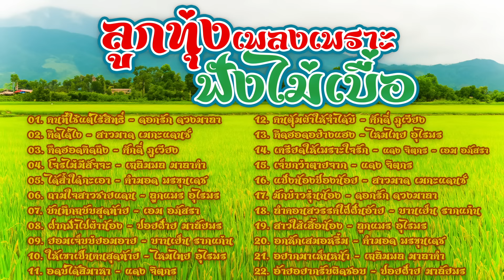ลูกทุ่งเพลงเพราะฟังไม่เบื่อ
0:00:00 01. คนที่ใช่แต่ไร้สิทธิ์ - ดอกรัก ดวงมาลา
0:03:57 02. คิดได้ไง - สาวมาด เมกะแดนซ์
0:07:36 03. คึดฮอดคิดถึง - ศักดิ์ ภูเวียง
0:11:50 04. โจรไม่มีสัจจะ - เฉลิมพล มาลาคำ
0:15:55 05. ได้ส่ำใด๋กะเอา - คำมอด พรขุนเดช
0:19:16 06. ถามใจสาวชายแดน - ลูกแพร อุไรพร
0:23:03 07. บันทึกฉบับสุดท้าย - เอม อภัสรา
0:27:44 08. ฝากฟ้าไปผ่าน้อง - ปอยฝ้าย มาลัยพร
0:31:53 09. ยอมเจ็บบ่ยอมอาย - บานเย็น รากแก่น
0:36:49 10. ให้เขาเป็นคนสุดท้าย - ไหมไทย อุไรพร
0:40:55 11. อดบ่ได้สิมาหา - แดง จิตกร
0:44:31 12. คนตุ้มผ้าให้จำได้บ่ - ศักดิ์ ภูเวียง
0:48:54 13. คิดฮอดอย่างแฮง - ไหมไทย อุไรพร
0:53:23 14. เครียดให้เพราะใจรัก - แดง จิตกร - เอม อภัสรา
0:57:15 15. เจ็บกว่าตายจาก - แดง จิตกร
1:01:05 16. แป้งน้องป๋องน้อย - สาวมาด เมกะแดนซ์
1:04:13 17. มักบ่าวรุ่นน้อง - ดอกรัก ดวงมาลา
1:07:52 18. ลำคอนสวรรค์ใฝ่ฝันอ้าย - บานเย็น รากแก่น
1:11:22 19. สาวใส่เสื้อน้อง - ลูกแพร อุไรพร
1:15:21 20. อกหักเสมอหรึ่ม - คำมอด พรขุนเดช
1:19:25 21. อยากมาเห็นหน้า - เฉลิมพล มาลาคำ
1:22:49 22. อ้ายอยากรับผิดชอบ - ปอยฝ้าย มาลัยพร